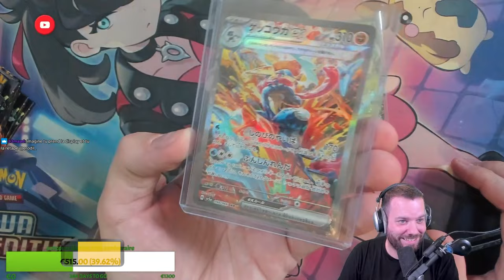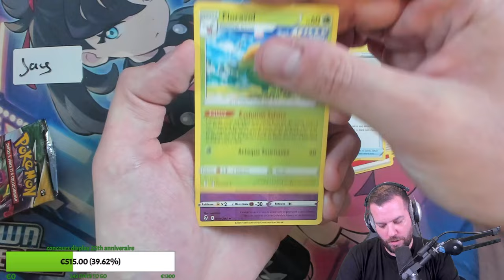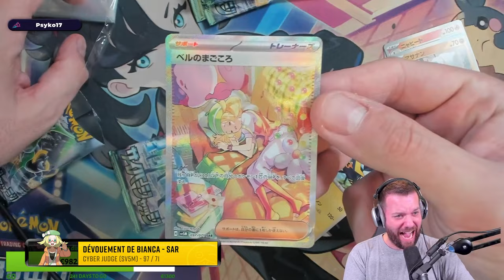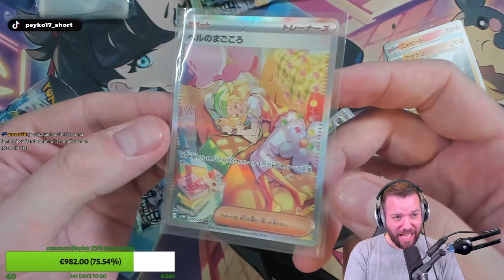UNE MAGNIFIQUE ALTERNATE EVOLUTION CELESTE - Best of Pokekwak #8